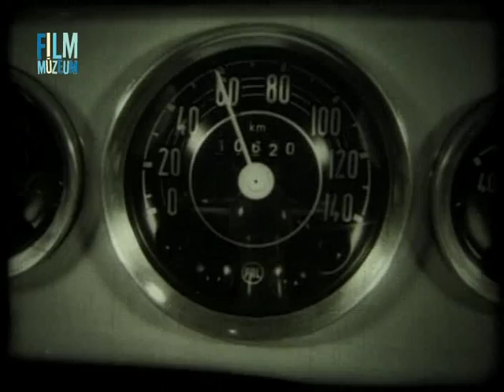Az Ezüstsirály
Fekete-fehér oktatófilm az 1950-es évek végéről.

A Közlekedés- és Postaügyi Minisztérium Autófelügyelet megbízásából készítette a Közlekedési Dokumentációs Vállalat.

Szereplők:
Bulla Elma
Petrik József
Surányi Imre
Kiss Ferenc
Hlatky László
Moór Marianna
Szepesi György